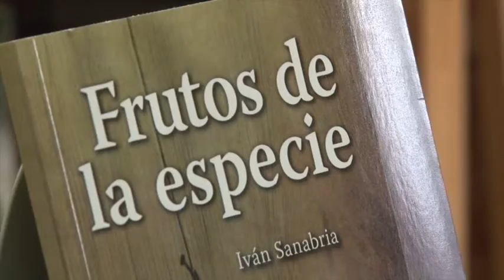Desde la Editorial - 18/2/16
Le presentamos el libro que nos recomienda esta semana la Editorial UCR.